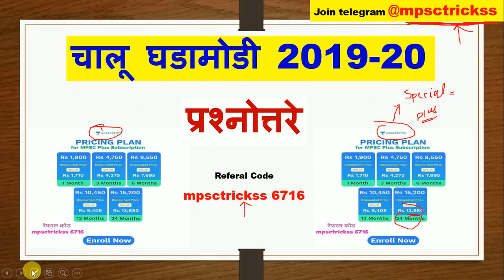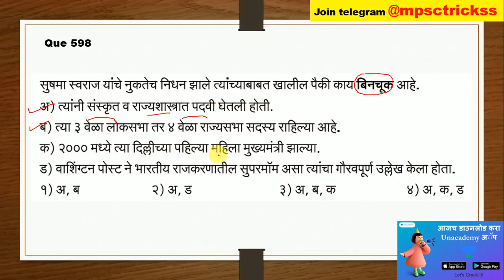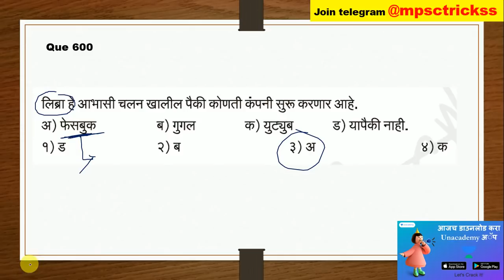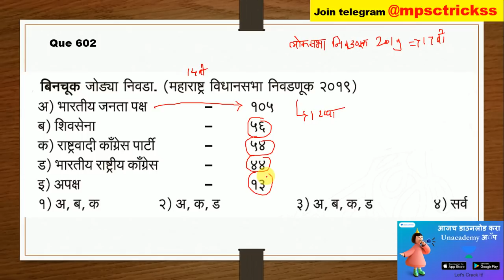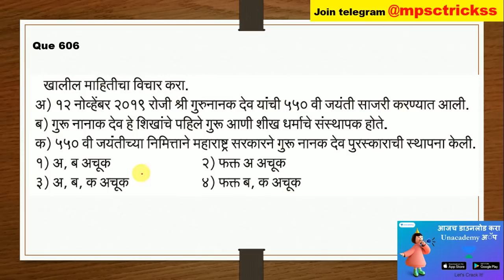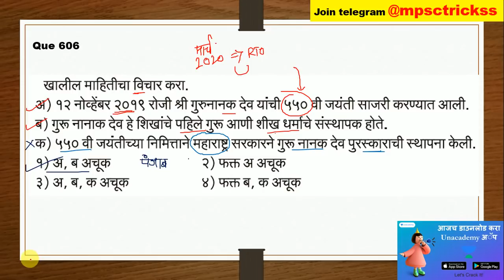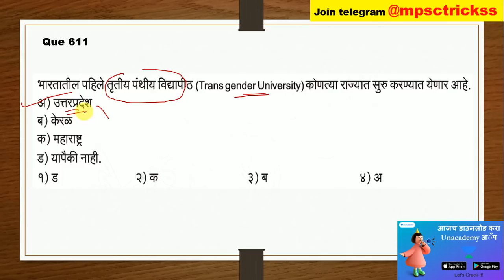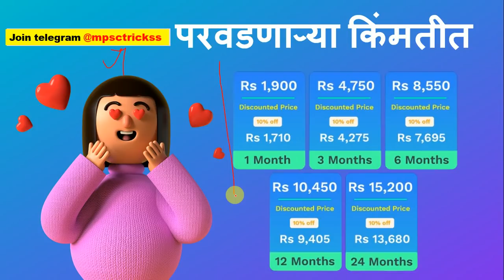Combined Prelims Practice Papers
Telegram Channel T.me/mpsctrickss